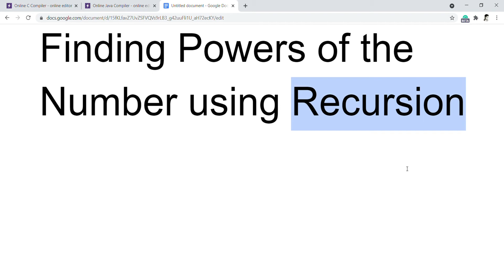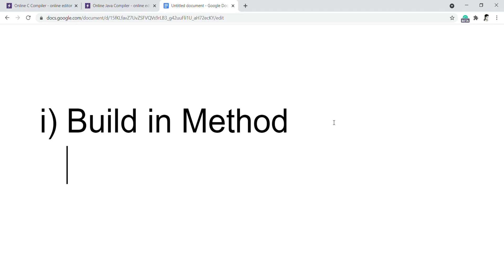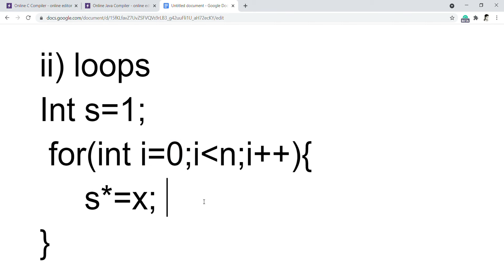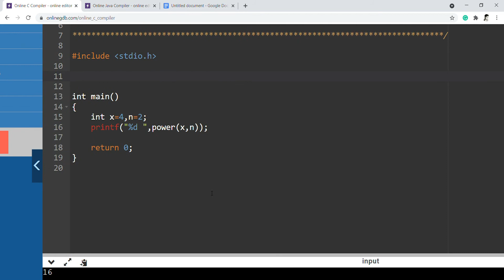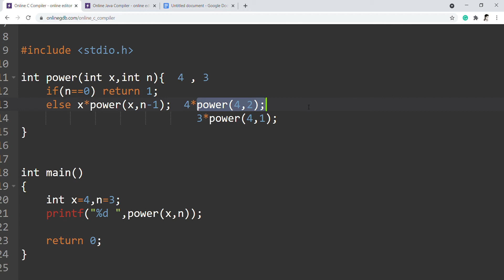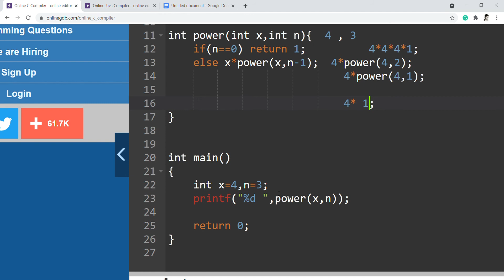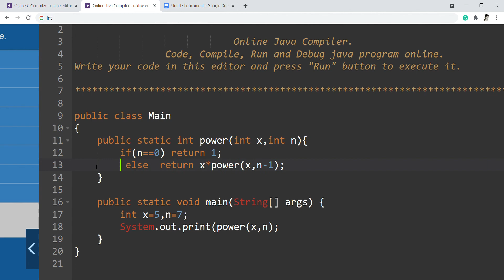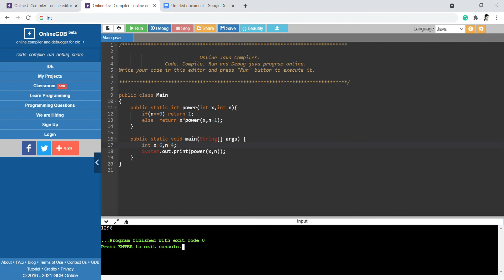Finding Powers of the Number in C & Java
In this video, I Explained the Finding powers of the number Program using C  and Java language In three methods 1. Build-in Method 2. Using loops 3. Using Recursion.